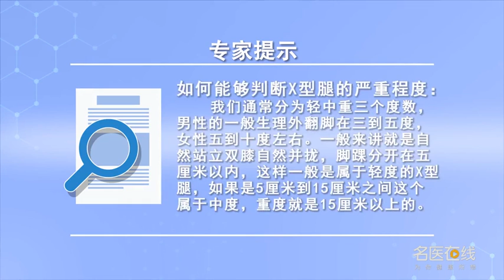如何能够判断X型腿的严重程度 刘可新 成都西南脑科医院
我们通常分为轻中重三个度数，男性的一般生理外翻脚在三到五度，女性五到十度左右。一般来讲就是自然站立双膝自然并拢，脚踝分开在五厘米以内，这样一般是属于轻度的X型腿，如果是5厘米到15厘米之间这个属于就是属于中度，重度就是15厘米以上的。

How to judge the severity of x-leg
We usually divide it into three degrees of light, medium and heavy, The average male's physical valgus is three to five degrees, Five to ten degrees for women. Generally speaking, it means standing naturally and knees close together naturally, The ankles are within five centimeters, This is usually a mild X-shaped leg, If it's between 5cm and 15cm, it's moderate, The weight is more than 15 cm.